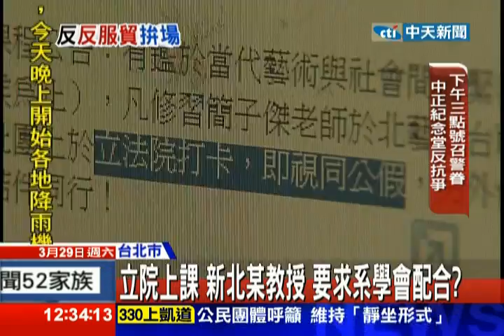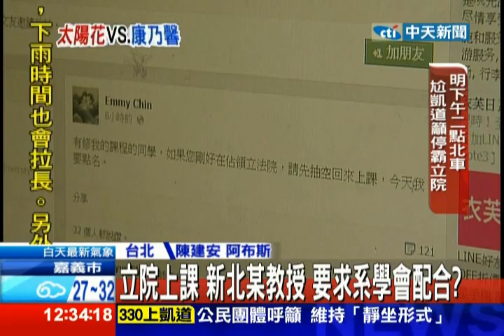中天新聞》家長投訴 拒到立院上課 遭威脅記曠課